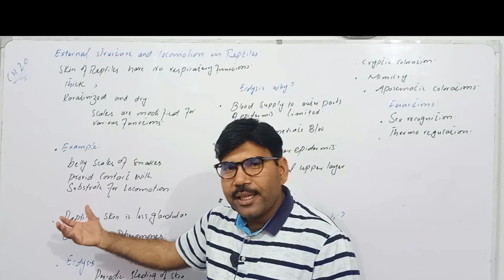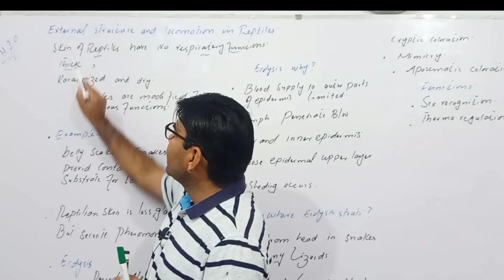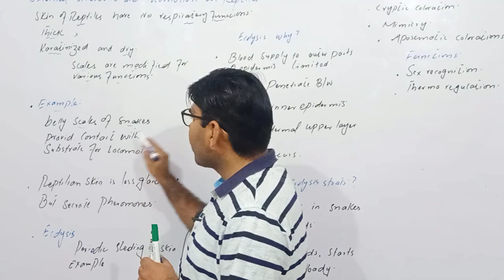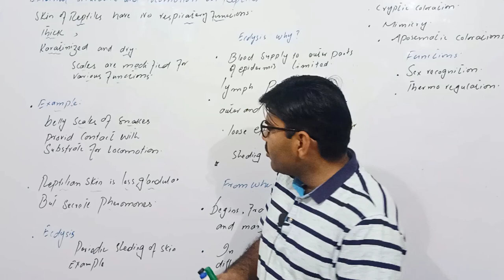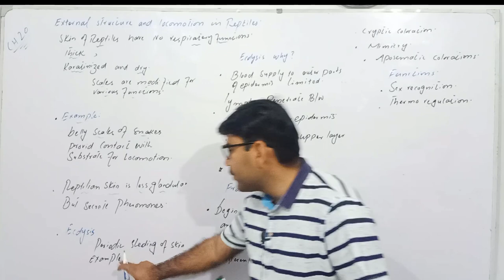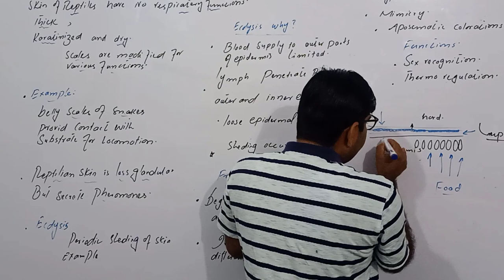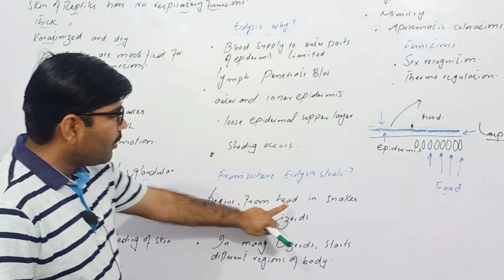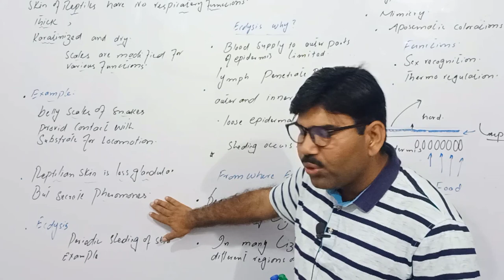Lec#10 skin,ecdysis,pehromones ,Reptiles Zoology Miller Harley ADS BS BSc Urdu Hindi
In this video lecture, sir Uzair skin,ecdysis,pehromones ,Reptiles in the very best and understandable way,

This channel is for the preparation of Botany zoology for ADS, BSc, MSc,  exams

👉👉Agnathans/Class myxini/Zoology miller Harley/ADS/BS/BSc/Urdu Hindi

👉👉Hindbrain and Forebrain/Zoology miller Harley/ADS/BS/BSc/Urdu Hindi

Vaucheria

.  in the very best and understandable way,

Vaucheria